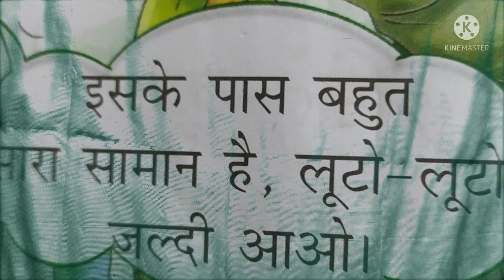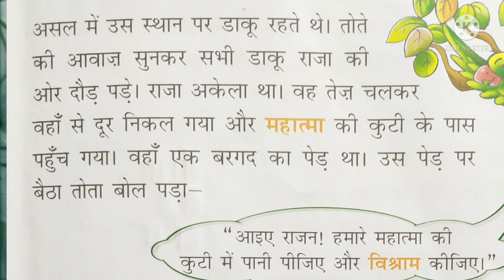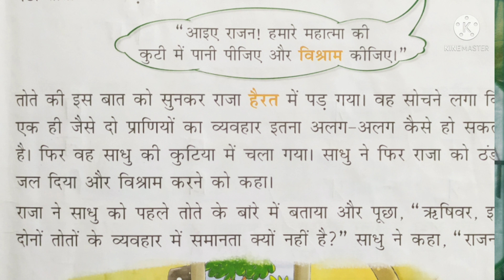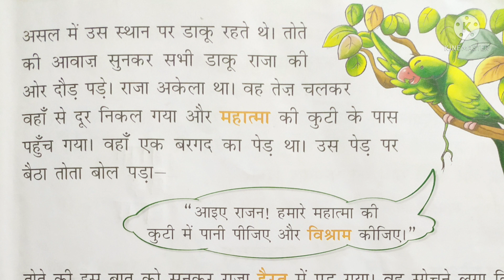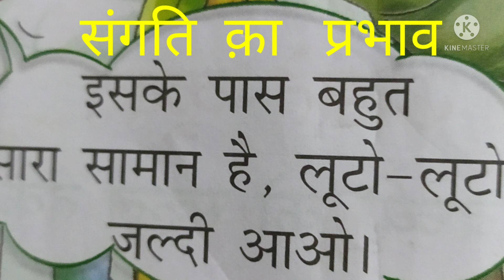संगति का प्रभाव part 1